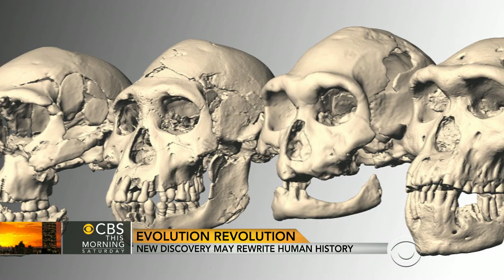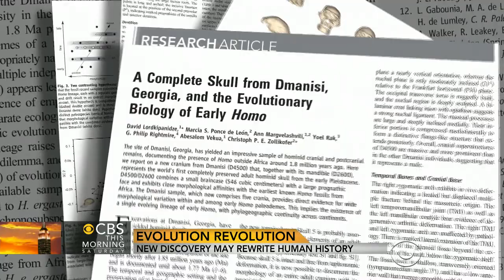Evolution revolution: New discovery may rewrite human history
The skull of an ancient proto-human found where Eastern Europe meets Western Asia has scientists rethinking human evolution, saying the discovery profoundly alters and simplifies everything we know. Jim Axelrod reports.